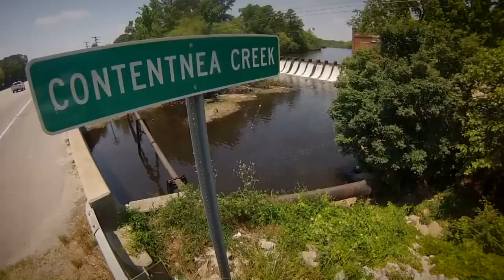Adkins RTNDAC Photography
RTDNAC Photography entry